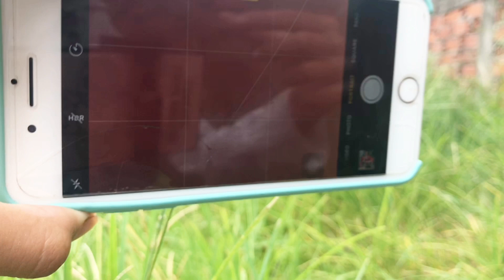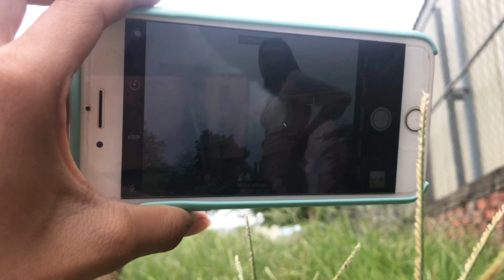Photoshoot HACKS at home - ១​កន្លែងថតបាន២០​ រូប​ XD / SireyRoth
Hey guy welcome back!
This video I let all of you how to take photoshoot at home in quarantine.